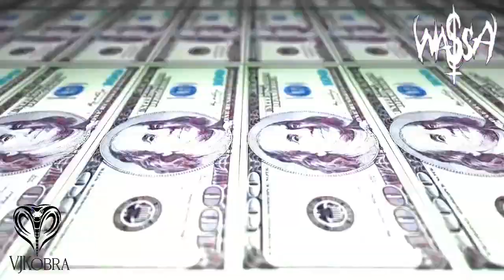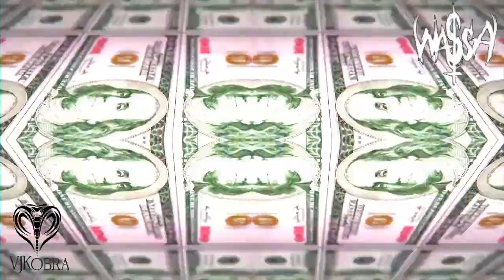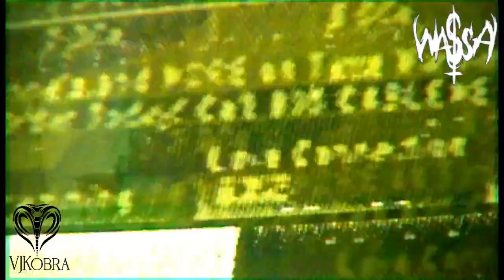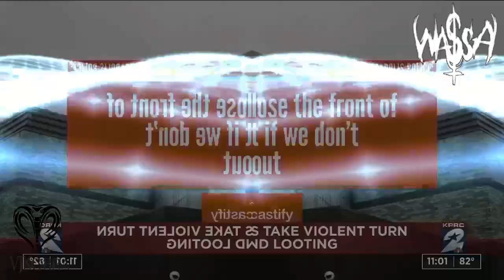ISOLATION: Wassa + Live Visuals By VJ Kobra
Psychocybin Deep Presents ISOLATION:
Wassa + Live Visuals By VJ Kobra
A Deep Dubstep Livestream hosted by MMG
Streamed live on 5/29/2020.